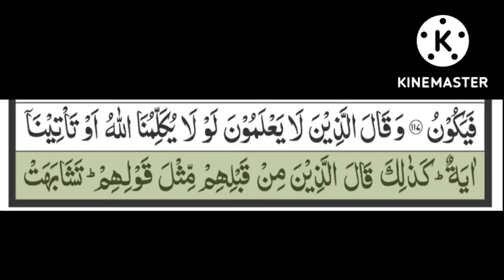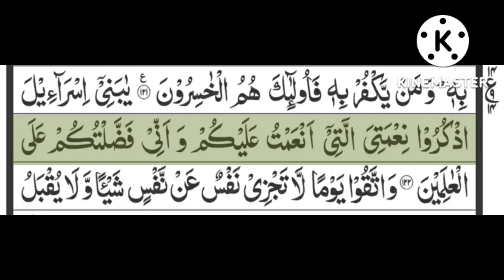Surah Baqarah ayat no 118 to 122 with Tajweed